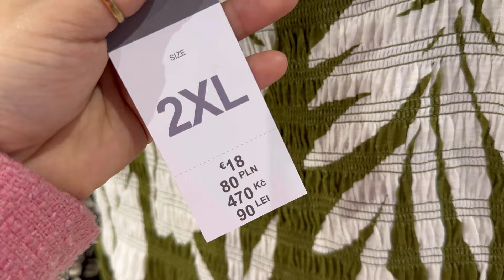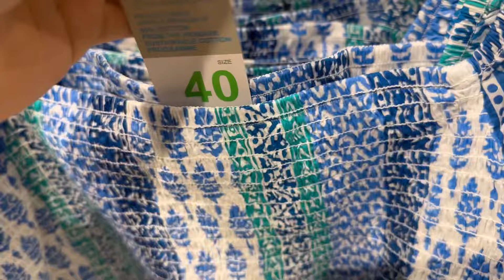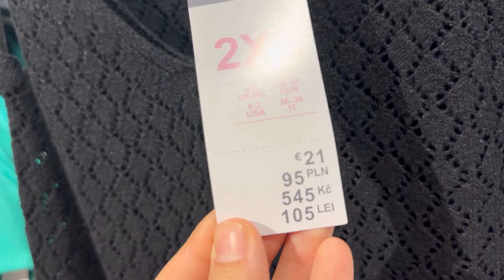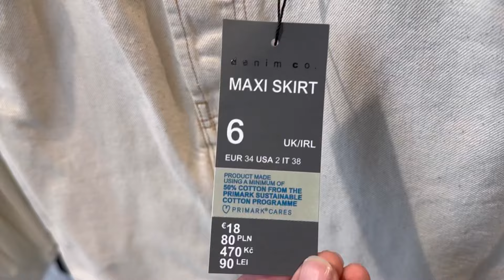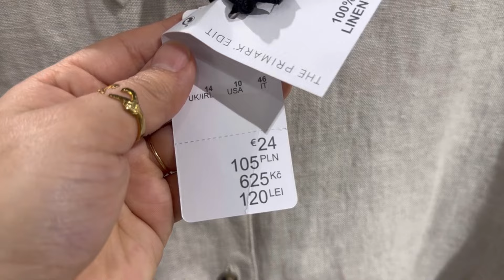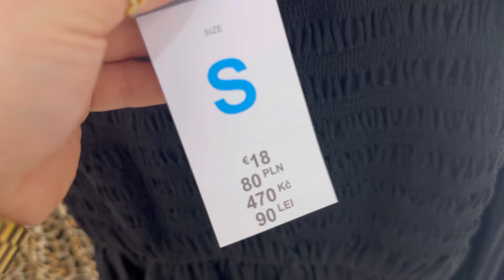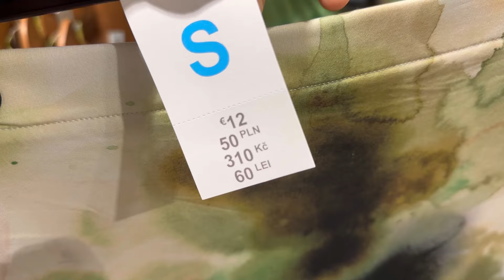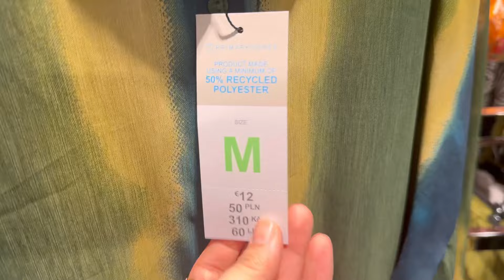Primark women’s new collection / June 2024